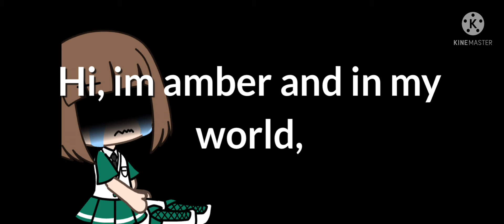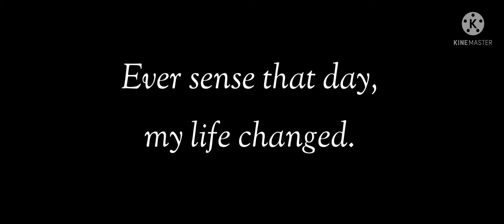|| A Girl in a All Boys School || Mini Movie || By- Melanie Mulvey.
Hello my fellow peoples!🌸☁️☁️🌸✨